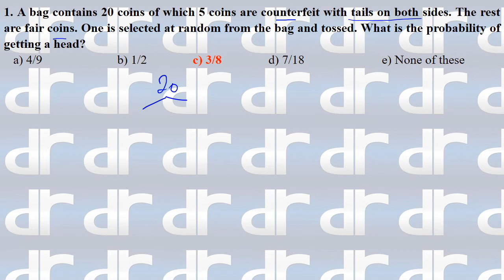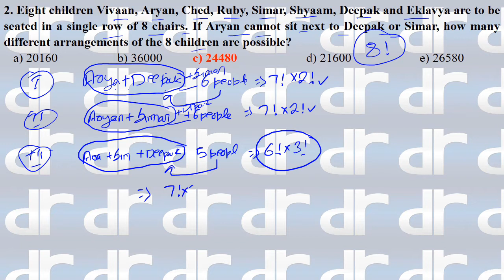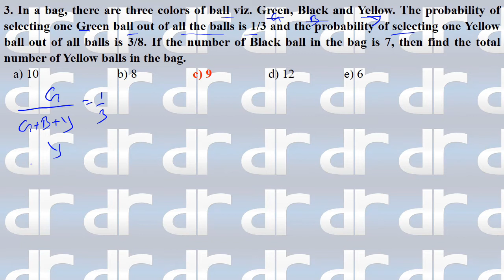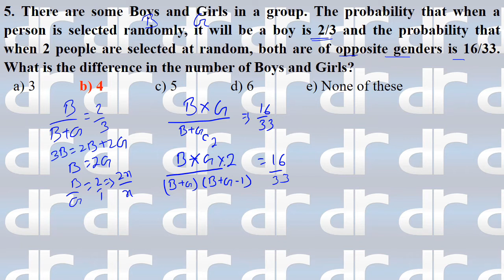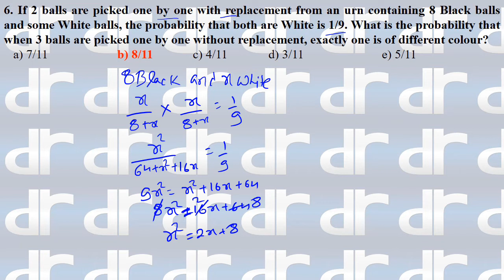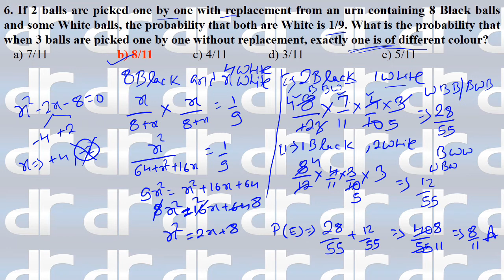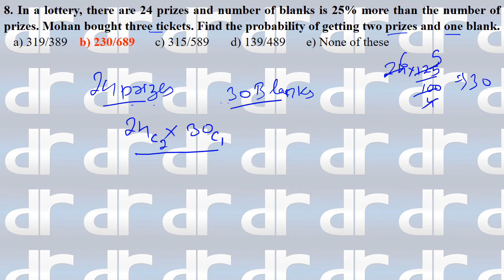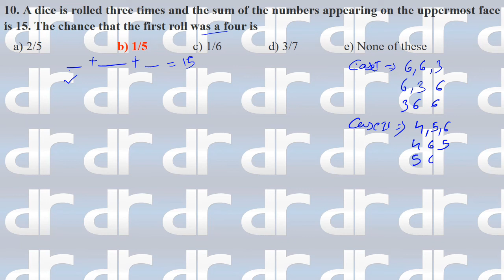PROBABILITY TOP 10 QUESTIONS || HIGH LEVEL QUANT FOR BANKING || USEFUL FOR SBI PO 2019